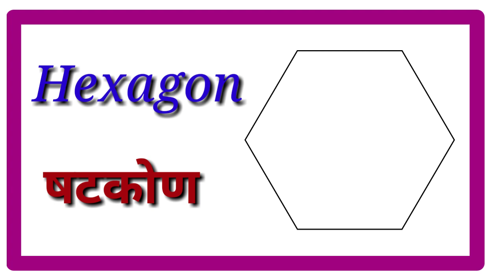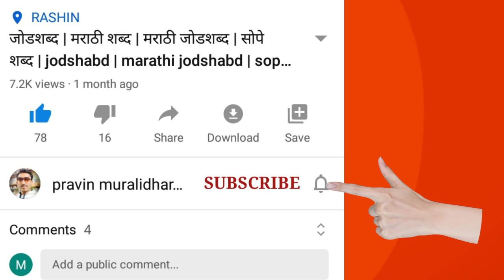Geometrical shapes , भौमितिक आकार , आकृत्या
नमस्कार मित्रांनो,
                   या विडिओमध्ये तुम्हाला Geometrical shapes , भौमितिक आकार , आकृत्या पहा ,